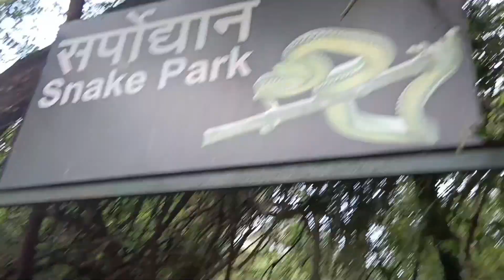बहुत मजा आया || my first vlog video filled people || Dbg Family Vlogs